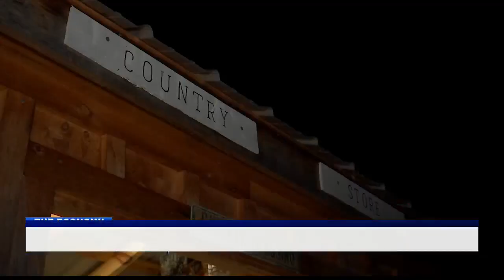Local farmers explain high price of eggs